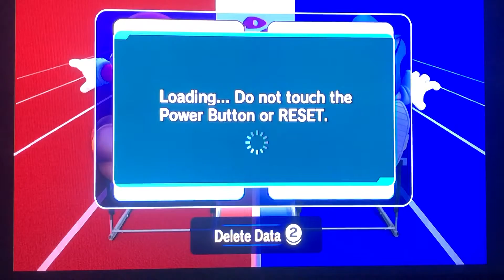I Rage At Mario and Sonic At The Olympic Games